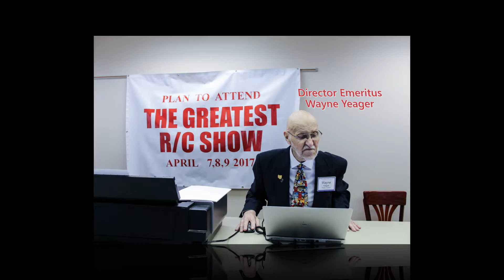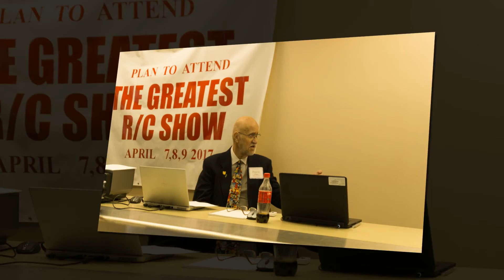The Toledo Show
Weak Signals R C Club